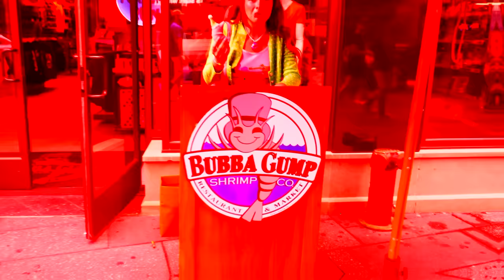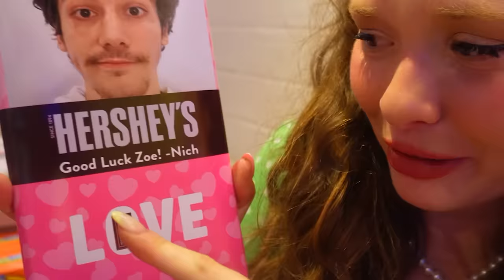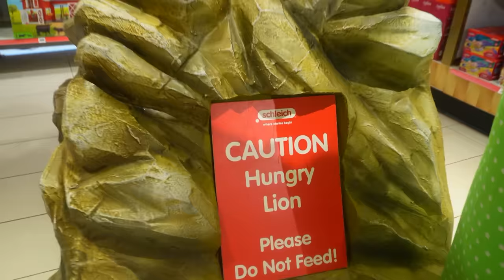My Boyfriend SENT ME ON A SCAVENGER HUNT?! (Jelly Cat Edition)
My boyfriend sent me on a CRAZY scavenger hunt in New York City!!